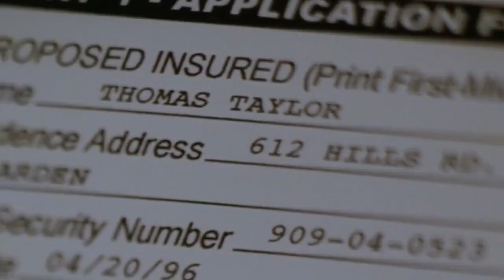Deben esconderse de un Tigre, Resumen Burning Bright